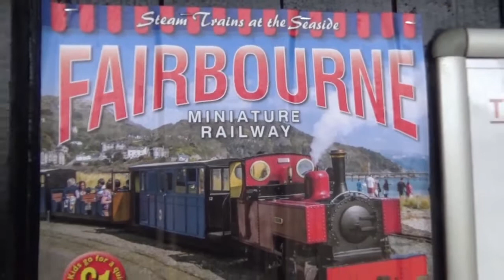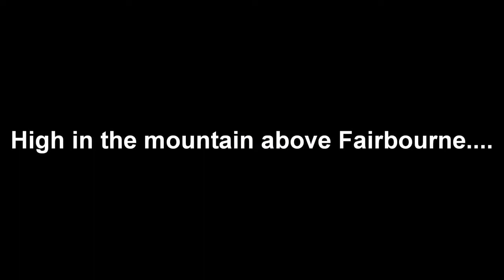Fairbourne Railway, Fairbourne - Barmouth Ferry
Alighting from the Cambrian Coast Mainline we join the miniature Fairbourne Railway for a run along the peninsula towards Barmouth Ferry, where you can